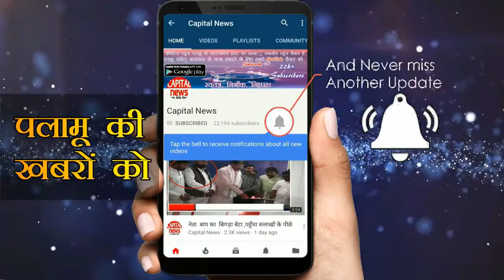याद आये वीर कुँवर सिंह